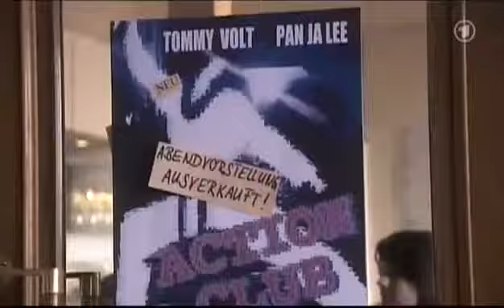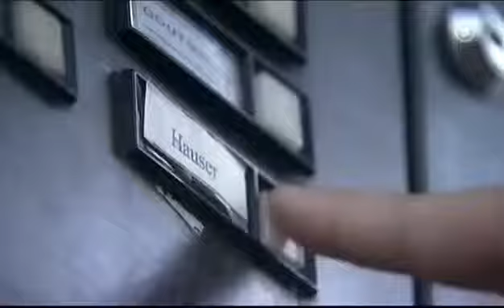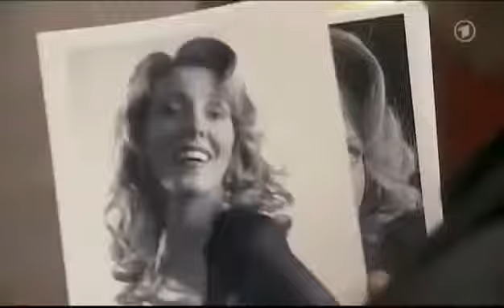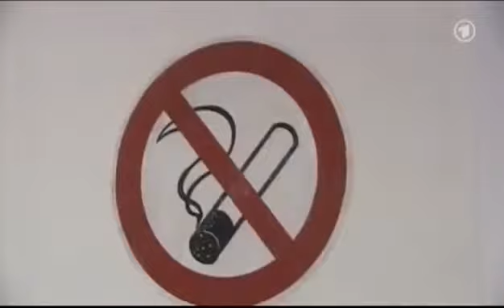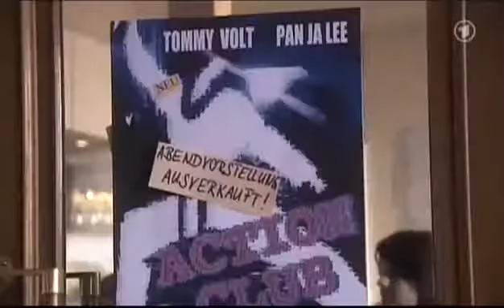Ein Fall für B.A.R.Z.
Ganze Serie hier: Was ist mit Ron los? Seine Nachhilfestunden schwänzt er seit Tagen, in der Schule ist er abweisend, und.

Ganze Serie hier: Barth, Ron und Zettel sind genervt: Anja interessiert sich nämlich neuerdings für Pferde. In der Schülerzei. Ein Fall für B.A.R.Z. - Folge 18 - Filmpiraten Was ist mit.

Ganze Serie hier: Opa Birkenstock hat sich so über seinen Losgewinn, eine Kaffeefahrt auf dem Neckar, gefreut. Doch kaum. Ein Fall für B.A.R.Z. - Folge 18 - Filmpiraten Was ist mit Ron.